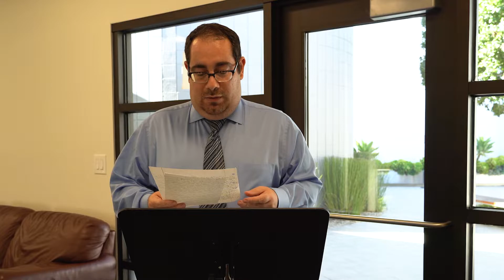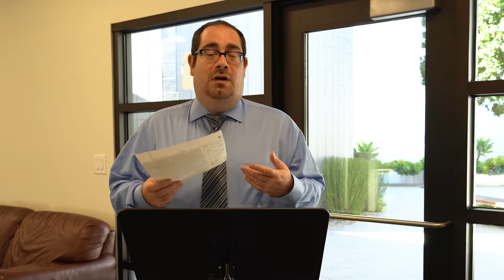Hope in Suffering | Rev. Shant | Lamentations 3:21-24, 32 | September 26 Devotional